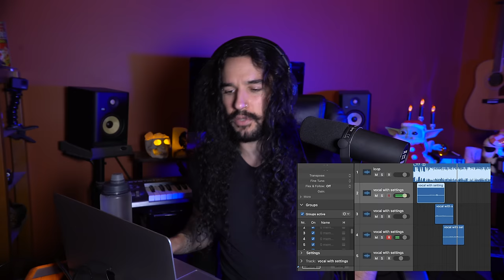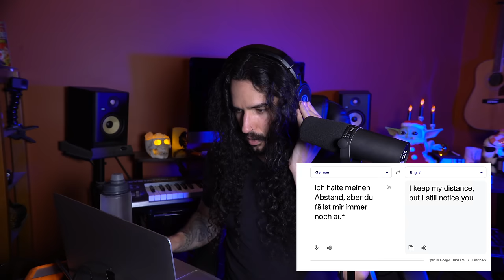Last Christmas in the style of Rammstein (@RammsteinOfficial/@georgemichael)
Credits:
Music production by Joey Izzo
Mixed & Mastered By Joey Izzo
Filmed & Edited by Anthony Vincent

00:00 Translation
04:37 Final Result